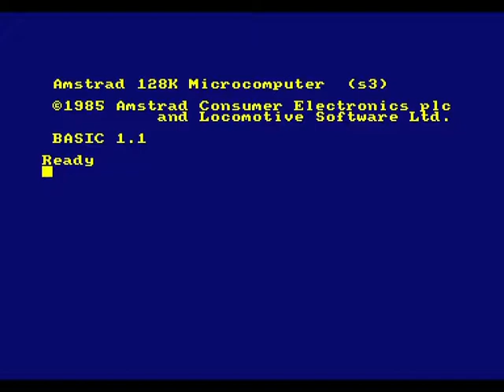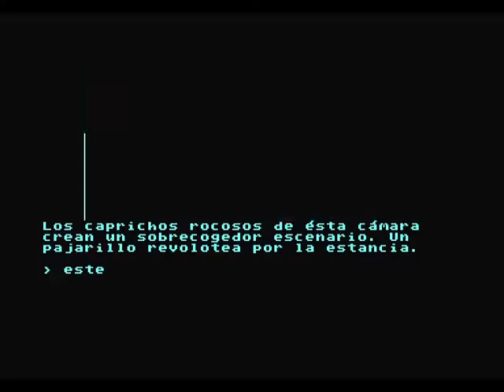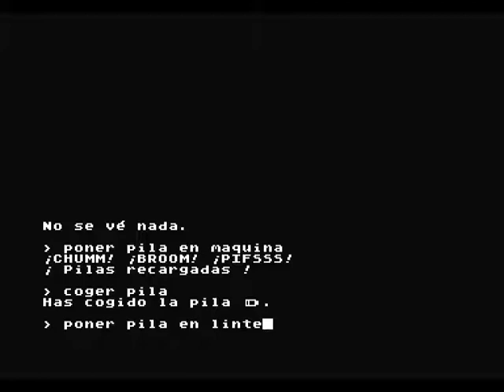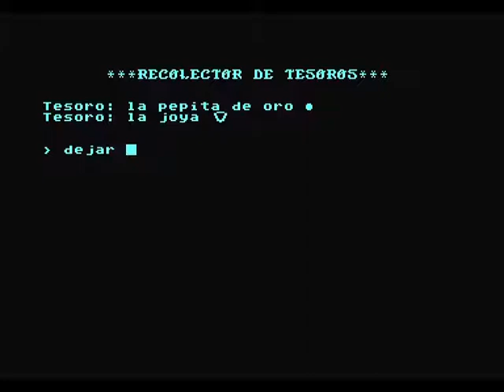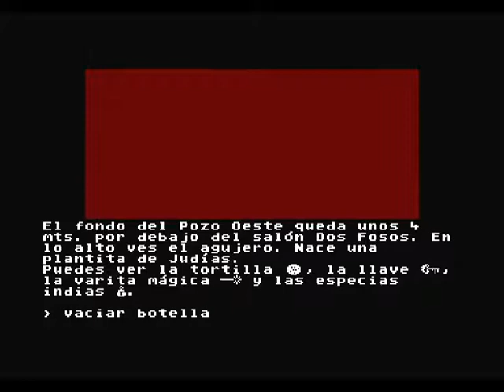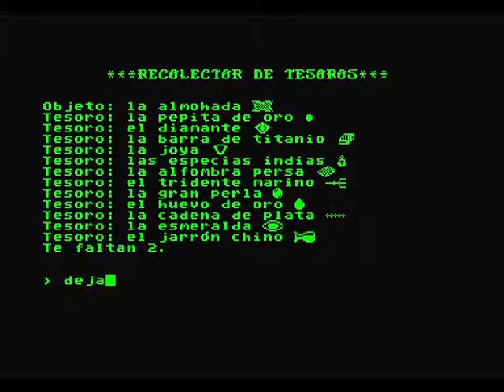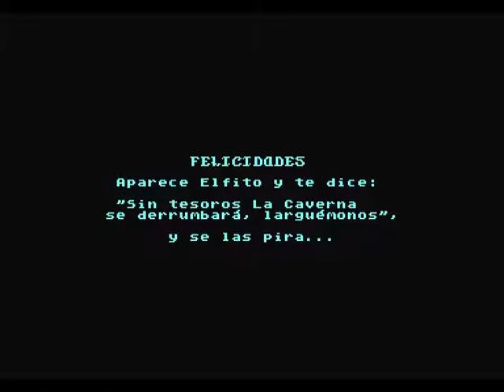LA AVENTURA ORIGINAL (Parte 2) | Amstrad CPC | ►La experiencia completa◄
Aventuras AD, 1989.